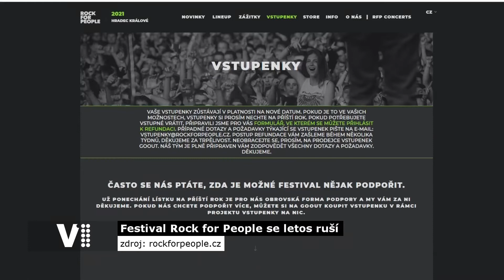Festival Rock for People se ruší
Kvůli pandemii koronaviru museli organizátoři zrušit letošní ročník oblíbeného festivalu Rock for People. Vstupenky si však lidé můžou nechat, program se přesouvá na rok 2021. Více už v reportáži Východočeské televize V1.